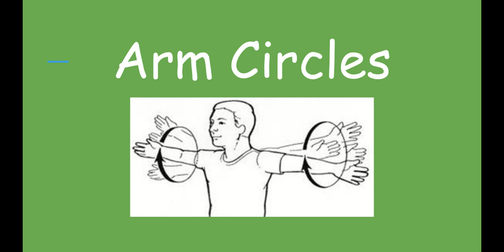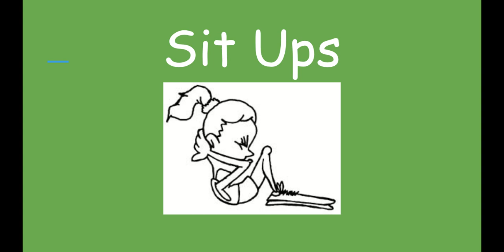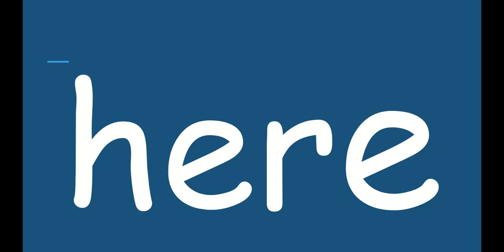I CAN read sight words.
Sight word movement video